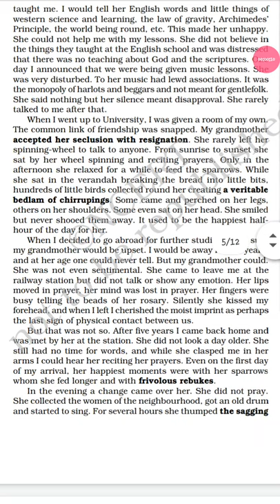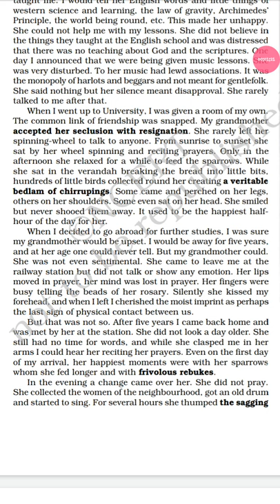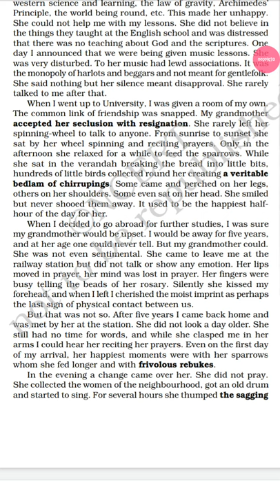Para 8 and 9 Portrait of a Lady